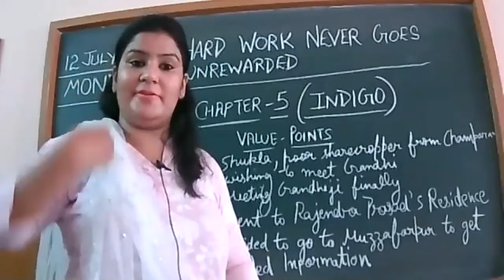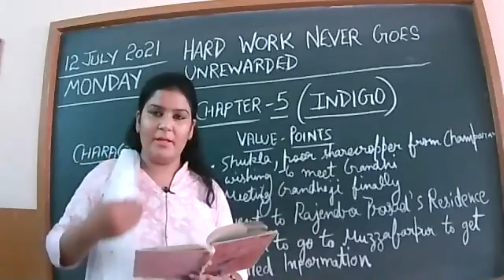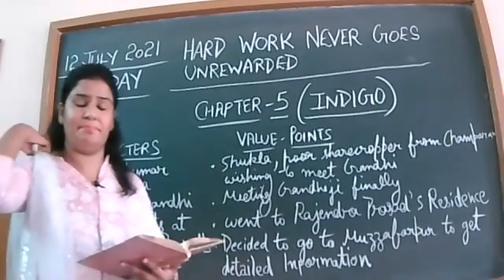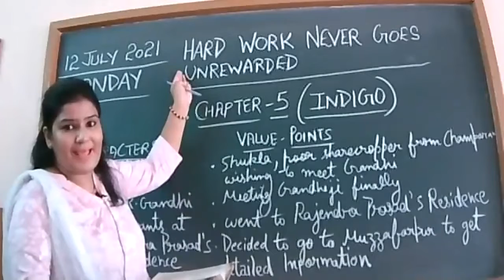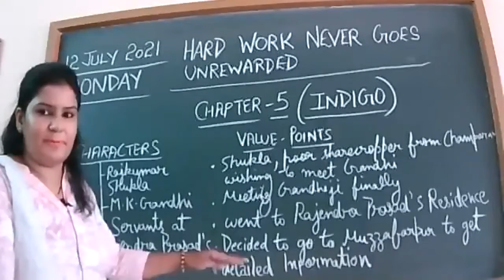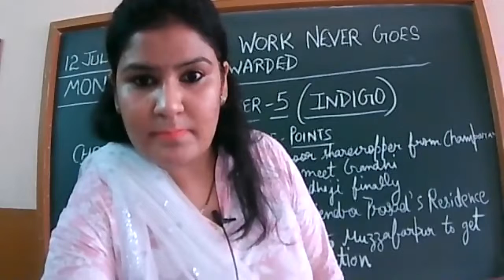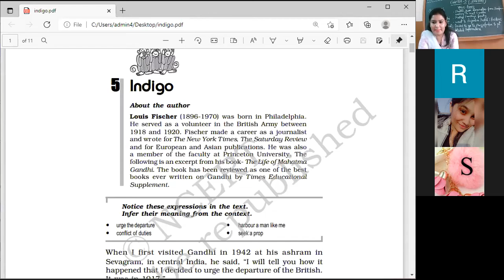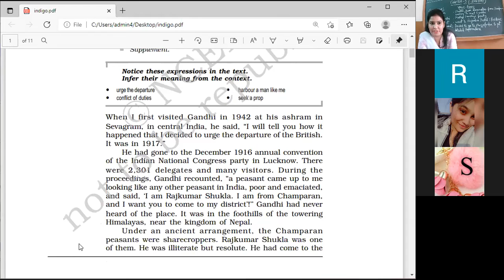12 JULY 2021 XII C ENGLISHINDIGO INTRODUCTION